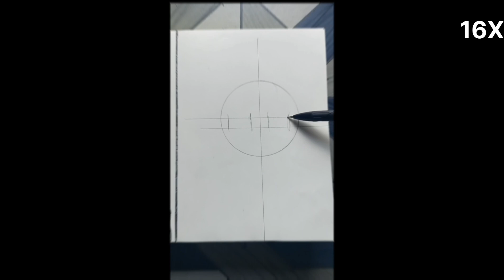Katsuki Bakugo Sketch 爆豪勝己を描く from My Hero Academia step by step || Ishura Artwork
Other Sketches

00:00 Outline
02:27 Lining from Pen
03:19 shading
05:15 Results